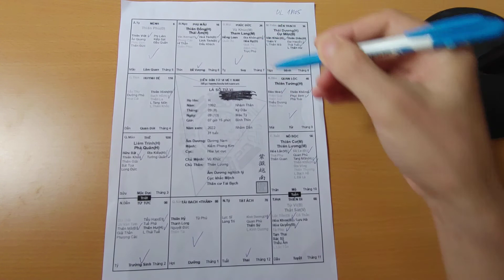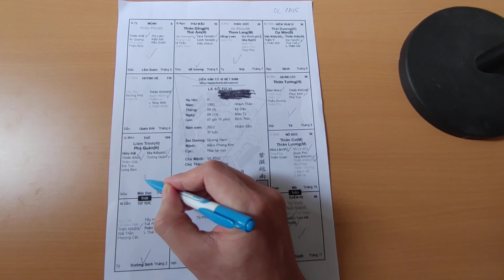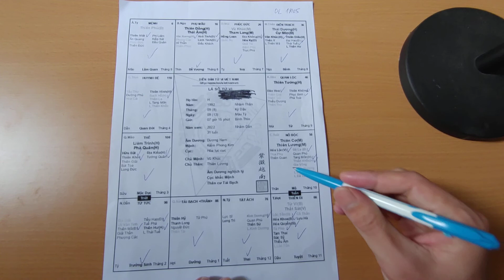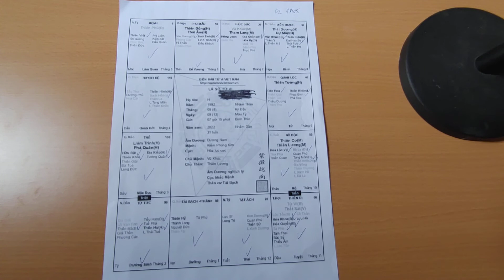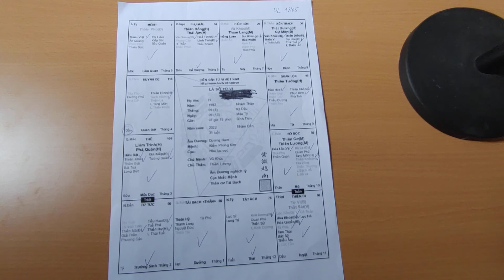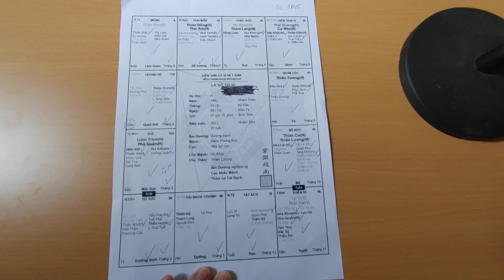Lá Số Tử Vi Nam Mệnh Nhâm Thân 1992. Mệnh Thiên Phủ Ở Tỵ. Tử Vi Đức Thắng